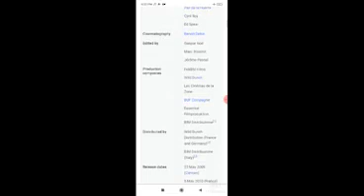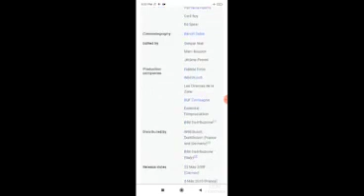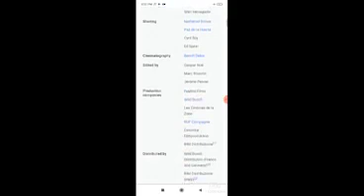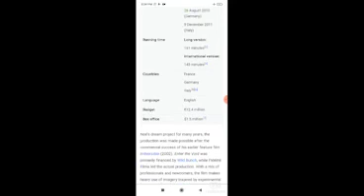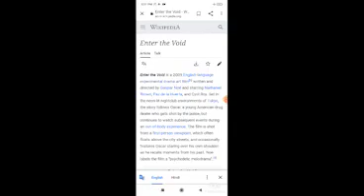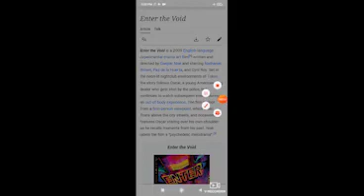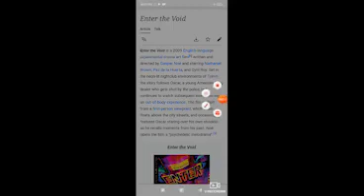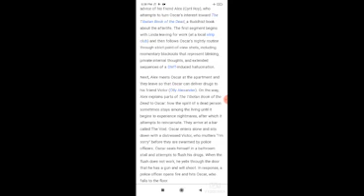Enter the Void Full Movie Facts / Nathaniel Brown/ Paz de la Huerta / Cyril Roy/ Ed Spear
In this video we will tell you about fact and review of movie Enter the Void.